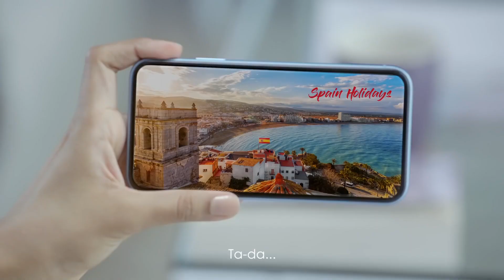Platinum Evara - Kanyadaan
Director: Anand Karir
DOP: Nagaraj A Rathinam